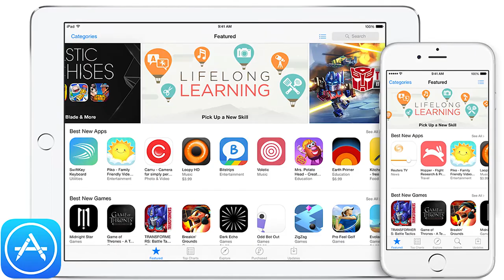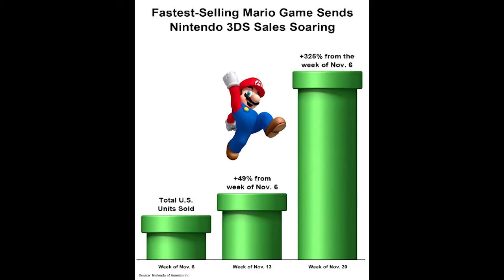Is Mobile Gaming a Threat to Video Game Consoles? | Talk Nerdy to Me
...in which Petros discusses if app gaming for Smartphones/Tablets is a Threat to Video Game Consoles? In the war of Consoles Vs Smartphones, who wins?

Check out my action adventure series, MY LIFE AS A VIDEO GAME

Written and Directed by: Petros L. Ioannou
1st Assistant Director: Aurora Chantelle
2nd Assistant Director: Kyle Steiner

Did you know I do a weekly Twitch stream of Super Mario Maker every monday @ 5pm PST? We call it MARIO MAKER MONDAYS!